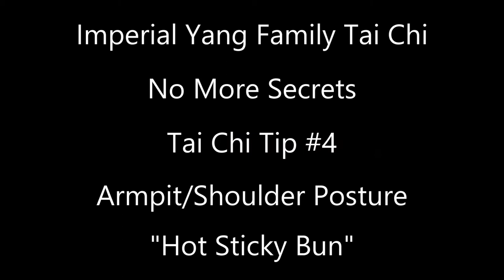No More Secrets Tai Chi Tip 4 "Hot Sticky Bun"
“No More Secrets – Tai Chi Tips” is a tribute to my Grandmaster Wei Shuren, who revealed the secrets of Yang Jian Hou and Yang Family Tai Chi methods, at the request of his teacher GGM Wang Yongquan. Wang Yongquan, seeing the advent of technology and the losing interest of most things traditional including traditional martial arts such as Tai Chi Chuan, feared the art would be lost. He tasked his disciple Wei Shuren with writing and publishing various materials on the teaching methods of Yang Jianhou. Before Wei Shuren published these methods they were kept strictly secret and never revealed to anyone. The methods presented here can be found in Grandmasters book “The True Teaching of Yang Family Tai Chi” and several other books and videos he published. Unfortunately little can be found in English. It was GM Wei Shuren’s dream that the Tai Chi of Yang Jian Hou be shared and spread throughout the world, like a beautiful spreading grass. These videos are my attempt to honor his wish by sharing these methods with who I can.

Imperial Yang Family Tai Chi
of Elder Yang Jianhou, GGM Wang Yongquan and GM Wei Shuren

This tradition of Tai Chi comes from Yang Jian Hou, son of Yang Lu Chan who was the creator of Imperial Yang Family Tai Chi and many offshoots. Also known as "The Secret Transmission of Yang Jian Hou"

Yang Jian Hou taught his disciple Wang Yongquan.

Wang Yongquan taught these methods to his disciple Wei Shuren.

Wei Shuren selflessly taught all the previously kept secrets to anyone and everyone who wanted to learn. Including my teachers Sifu Wei Xilan and Sifu John Fung.